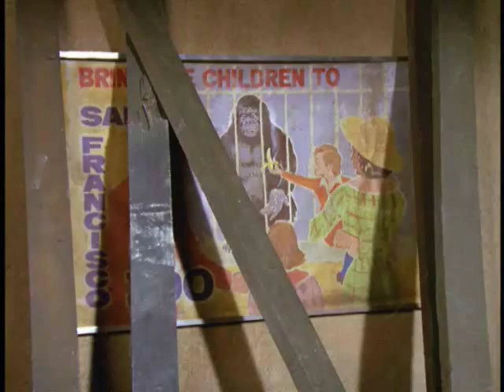Mark Lenard on Urko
Mark Lenard talking about being Urko on the TV series Planet of the Apes in 1974